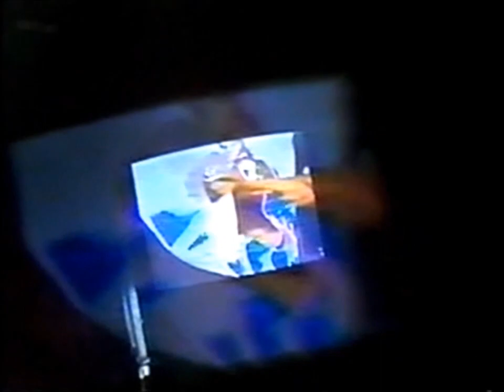"THE CARS: LIVE 1984 - 1985 " - (1985)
The Cars were an American rock band formed in Boston in 1976. Emerging from the new wave scene in the late 1970s, it consisted of Elliot Easton (lead guitar), Greg Hawkes (keyboards), Ric Ocasek (rhythm guitar), Benjamin Orr (bass guitar), and David Robinson (drums). Ocasek and Orr shared lead vocals, and Ocasek was the band's principal songwriter.

The Cars were at the forefront of the merger of 1970s guitar-oriented rock with the new synthesizer-oriented pop that became popular in the early 1980s. Robert Palmer, music critic for The New York Times and Rolling Stone, described the Cars' musical style: "They have taken some important but disparate contemporary trends—punk minimalism, the labyrinthine synthesizer and guitar textures of art rock, the '50s rockabilly revival and the melodious terseness of power pop—and mixed them into a personal and appealing blend."

The Cars were named Best New Artist in the 1978 Rolling Stone Readers' Poll. The band's debut album, The Cars, sold six million copies and appeared on the Billboard 200 album chart for 139 weeks. The Cars had four Top 10 hits: "Shake It Up" (1981), "You Might Think" (1984), "Drive" (1984), and "Tonight She Comes" (1985). The band won Video of the Year for "You Might Think" at the first MTV Video Music Awards in 1984.

The Cars disbanded in 1988. Orr died in 2000 from pancreatic cancer. The surviving original members of the Cars reunited in 2010 to record the band's seventh and final album, Move Like This, which was released in May 2011. Following a short tour in support of Move Like This, the band once again went on hiatus. In April 2018, the Cars were inducted into the Rock and Roll Hall of Fame and reunited to perform at the induction ceremony. It was the band's final performance with Ocasek, who died on September 15, 2019 of cardiovascular disease.